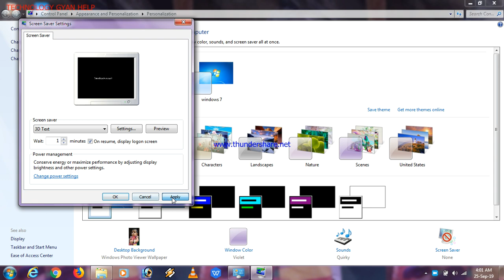pc sceen sever kese chalu kare//TECHNOLOGY GYAN HELP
hlo plz like